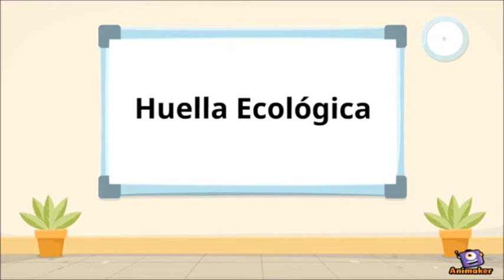La clase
Se trata de una explicación de lo que ocurre en aquellos lugares que nosotros no vemos.

Colegio San Agustín 4ºESO
Festival de Clipmetrajes de Manos Unidas